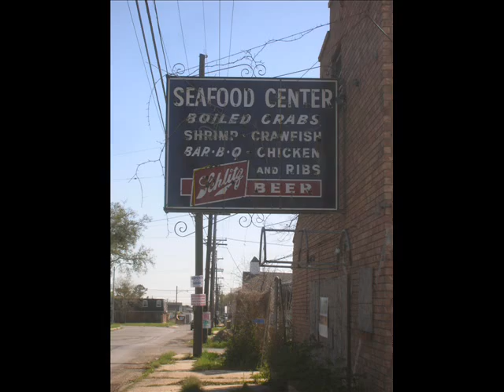Come Join Us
We have been given a unique task in our community. Come volunteer and learn what God is doing through His people.